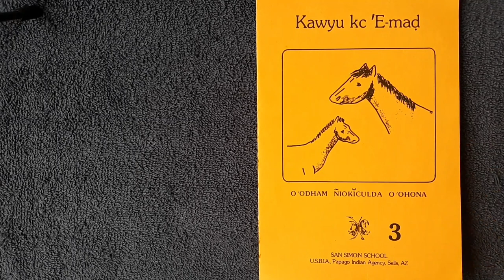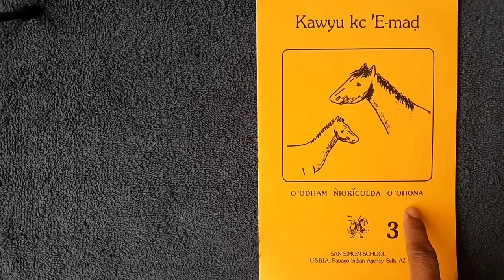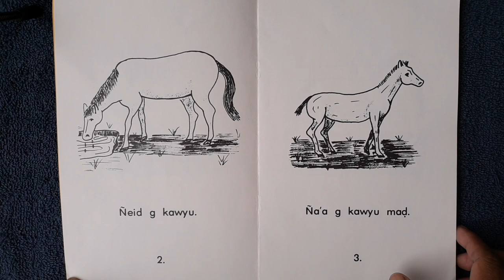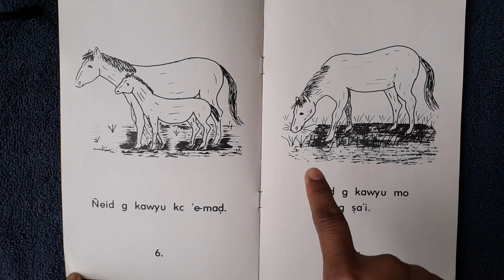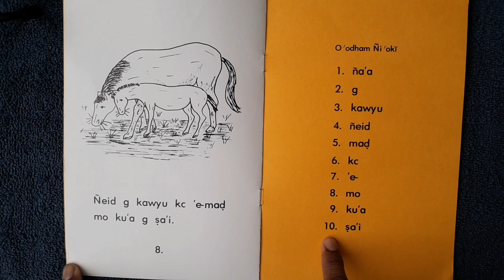3 Kawyu kc 'E-maḍ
1982 San Simo:n School Readers
Thank you San Simon School for allowing me to upload these O’odham books and read them aloud for my O’odhamkaj channel.